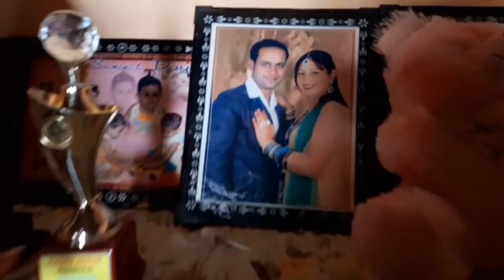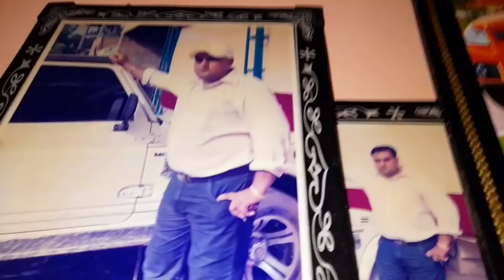हमारा पहला घर | HOME TOUR | OUR FIRST HOUSE | 45 साल पुराना हमारा पहला घर